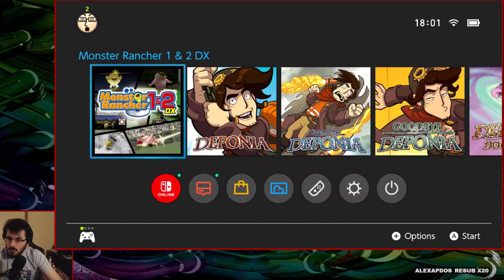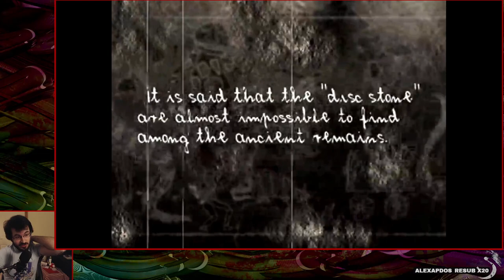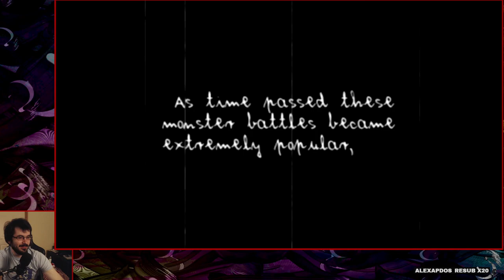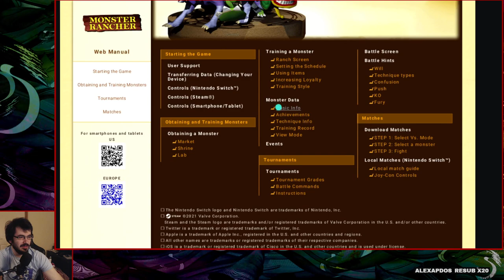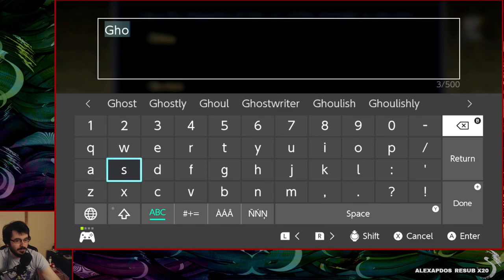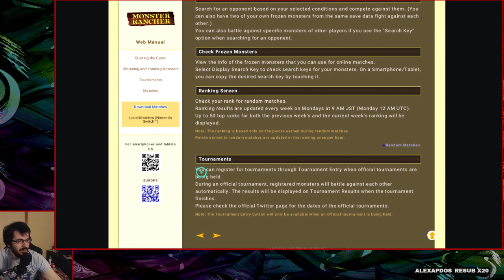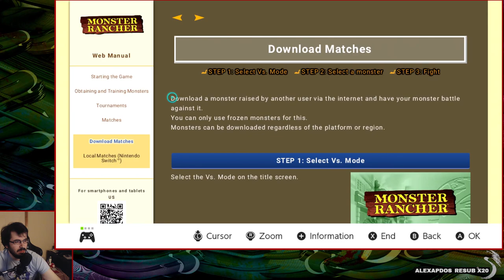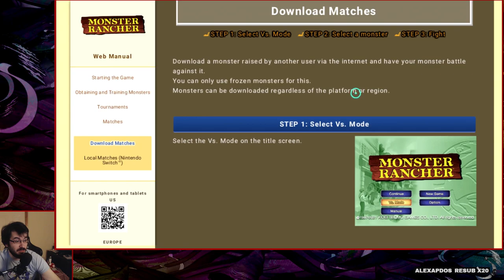MONSTER RANCHER DX // pt.1 - It's Gackt!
This is what I get for summoning Gackt into this world, what a foolish endeavour. This game is RAD.